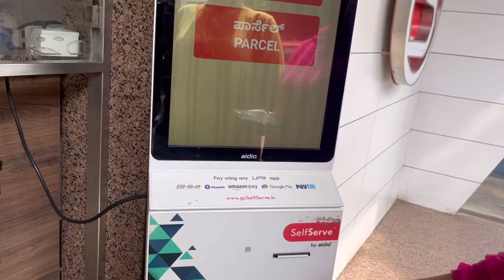|Order your food in UPI App| New way to order Food at Restaurant |Sakkath Bengaluru Vlogs|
In this video we have shown new way to order your food through UPI App installed at the Restaurant.

Sakkath Bengaluru is a Kannada Youtube Channel started by Two Friends Sindhu & Gayathri. In this channel we are going to Showcase Temple Vlogs, Food Vlogs, Fashion Vlogs , Success Stories and Famous Places of Namma Bengaluru.